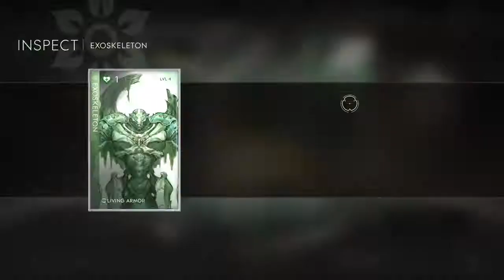Let's Play: Paragon #163 - Helping the Others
Desde o começo da era dos video-jogos que a procura por novas maneiras de cativar os jogadores existe. Aventura, FPSs, Plataforma, competições, há de tudo, mas uma nova maneira de competir em jogos de estratégia começou a surgir.
MOBA - Multiplayer Online Battle Arena entra nos sistemas como um hype, e teve impacto imediato na comunidade.
Pessoalmente ao inicio não via grande interesse, mas conforma vamos jogando e percebendo a mecanica do jogo, até se torna interessante, comunicar, planear e ganhar.
Vamos ver como me safo :)

Jogo: Paragon
Desenvolvido por: Epic Games
Sistema: PS4